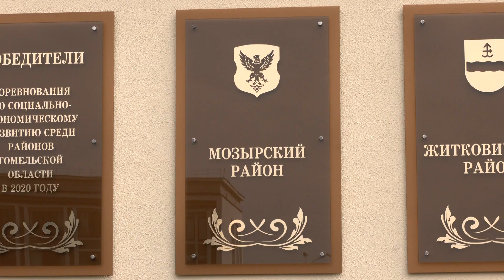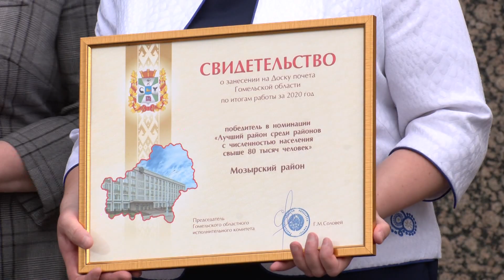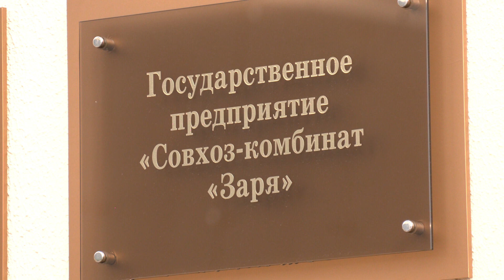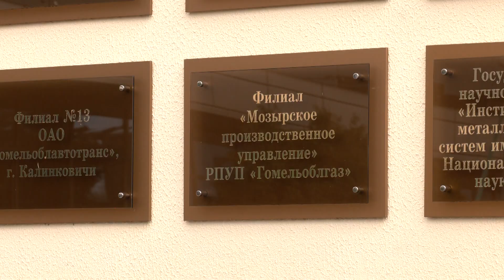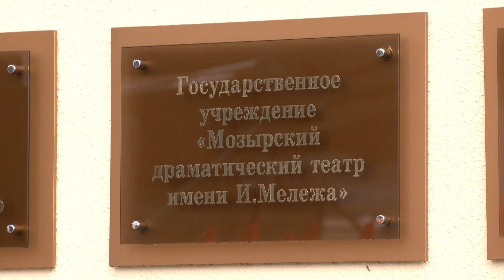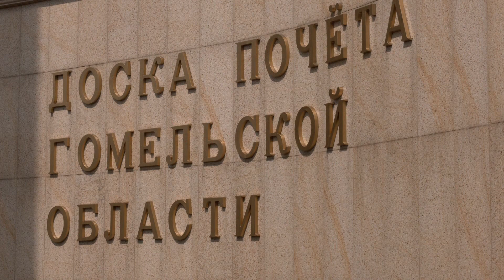На областной доске почета «Мозырьгаз»